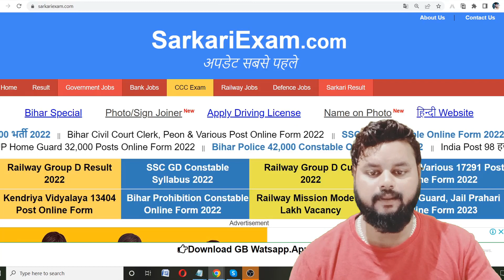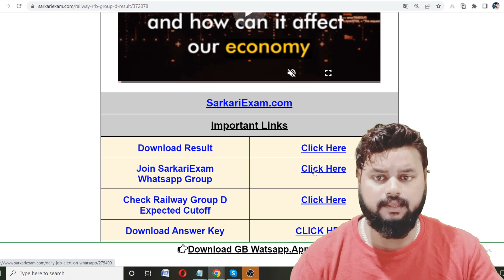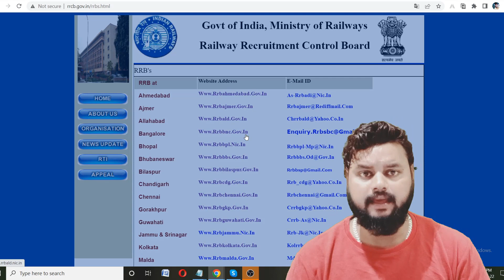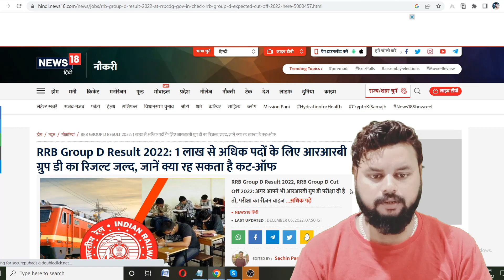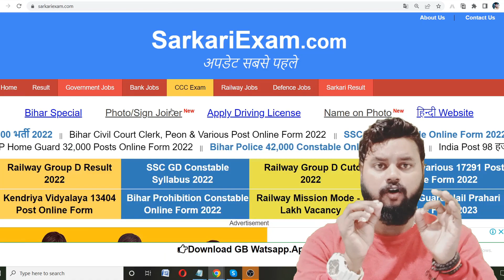Railway Group D Result / PET New Notice जारी ! | RRC Group D Result 2022 | RRB Group D Result 2022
RRB Group D Result 2022 | RRC Group D Result 2022 | Railway Group D Result 2022 Latest Update Today

rrb group d result 2022 hindi ,
रेलवे ग्रुप डी रिजल्ट कब आएगा,
railway group d result kab ayega,
railway result,
rrb result,
rrb group d result kaise dekhe,
group d 2022 result,
group d result expected date,
group d result date,
rrc group d result 2022 date,
rrc group d phase 1 result,
रेलवे ग्रुप डी रिजल्ट,
rrc group d result kaise check kare,
rrc group d phase 2 result,
railway group d result date 2022,
railway group d result kab aayega,